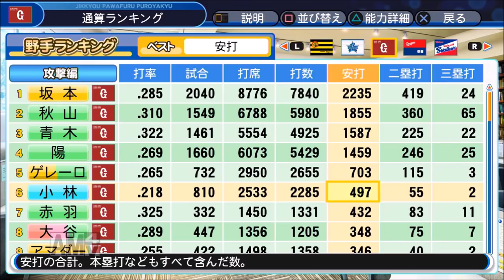【パワプロ2018】プロ野球史上初のシーズン100勝を目指す!俺と巨人の100勝物語♯142 【5年目vsソフトバンク戦】